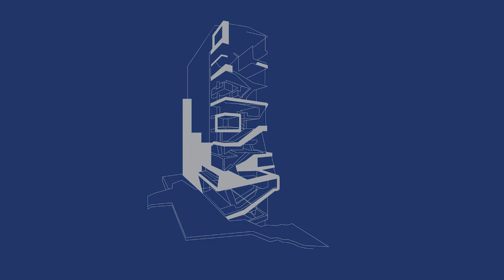Spaces Designed for Learning and Leisure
Learn more about the ideas driving the design of the Roy and Diana Vagelos Education Center, and the special spaces inside.